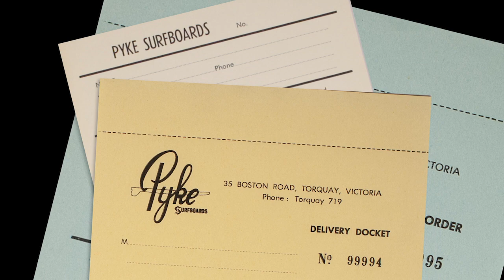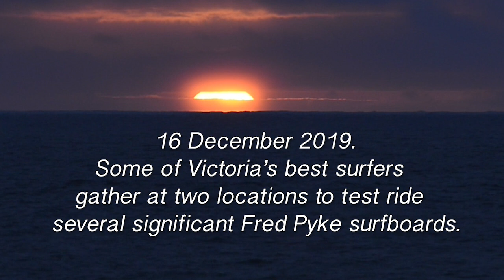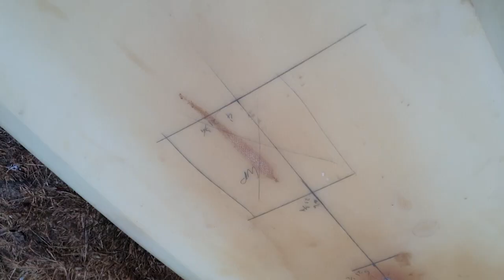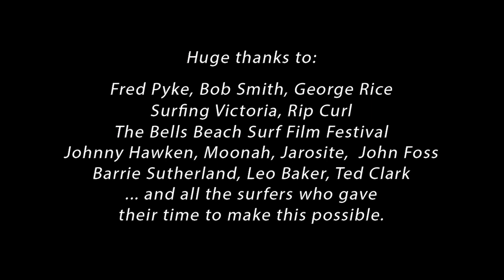Pyke Perfection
A celebration of Fred Pyke surfboards, a significant surfboard pioneer from Victoria. This film features a collection of extremely good surfers from the Torquay area riding a collection of Pyke boards from early 60's to early 70's and reflections on just how quickly board design evolved during that period. Directed and edited by Glen Hunwick, cameras Leo Baker, Ted Clark and Glen Hunwick. Board collection, Narrator and Historian Bob Smith. Music - Moonah 'Floydy', Johnny Hawken 'Fighting Free', Jarosite 'Looking Down'.
Surfers - Ben Considine, Lee Considine, Emma Webb, Sasha Leitmanis, Penny Andrews, Cahill Bell-Warren, Jordie Campbell, Adam Robertson.
Shaping Bay still courtesy Barrie Sutherland, Watermarks Photo Gallery